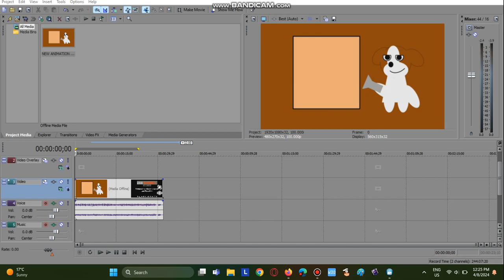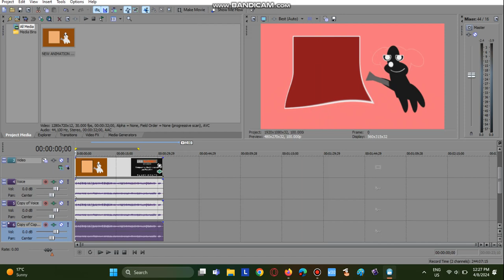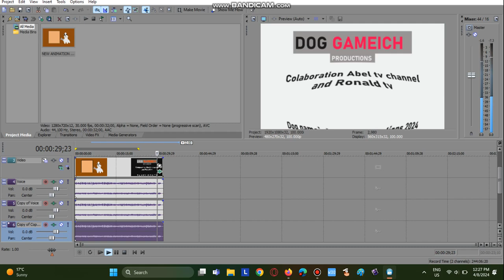How To Make X Is Pregnant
In This Tutorial, I Will Show You How To Make X Is Pregnant